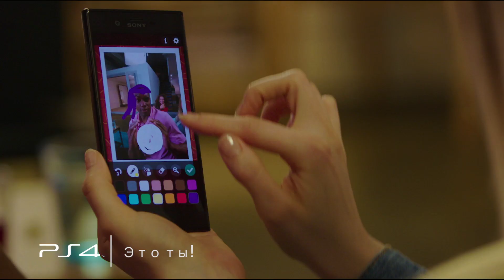Игры месяца PlayStation Plus в октябре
💀 Amnesia: Collection
😃 «Это ты!»